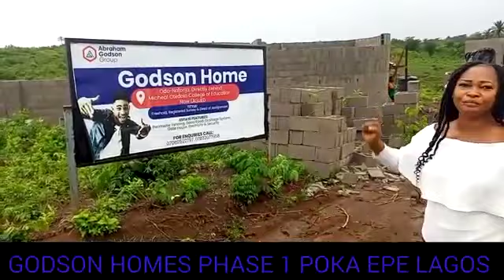Godson Homes Phase l - Buy And Build Estate in Epe Town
WELCOME TO GODSON HOMES PHASE I

Buying affordable land in a fast developing area like Poka, Epe is what every smart investor is always looking for. Are you looking for a land that's free from government acquisition with flexible payment plans? Godson Homes is the best option for you.

Godson Homes Phase 1 is totally free from government acquisition. Get allocation immediately after the payment. Flexible payment plans available for 3 months and 6 months. Everything you need is in Godson Homes Phase 1.

*LOCATION:*
Odo Noforija, Poka Town, Behind Atlantic Hall School, Epe, Lagos, State - Nigeria

*TITLE:* Freehold, Registered Survey & Deed Of Assignment

*PLOT SIZES:* 500SQM - 5M (All Inclusive)
250SQM - 2.5M (All Inclusive)

*LANDMARKS:*
👉Atlantic Hall School
👉Lagos State fire Service, Epe
👉Proposed Lekki-Epe Int’l Airport
👉Bama Farms & Agro Processing
👉Micheal Otedola College of Education, now LASUED
👉Top Feeds Warehouses
👉Augustine University, Epe
👉Yaba College Of Technology, Epe Campus
👉Christ Against Drug Abuse Ministry (CADAM) by Pastor & E.A ADEBOYE
👉Lagos State Psychiatric Hospital, Epe
👉The Popular Alaro City

*ESTATE FEATURES:*
👉Perimeter fencing
👉Gate house
👉Good Road Network
👉Drainage System
👉Serene Environment
👉24/7 Security
👉Affordability
👉High Returns on Investment